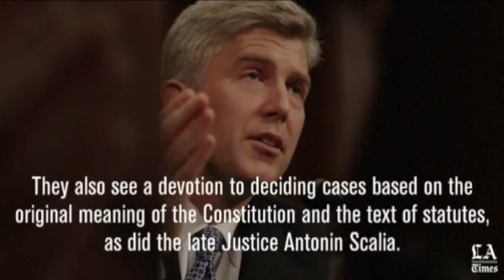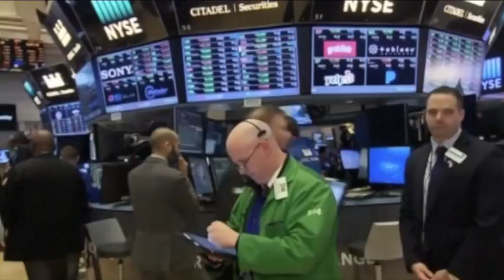2017-02-01-TinQuanTrong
This video is about 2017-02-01-TinQuanTrong